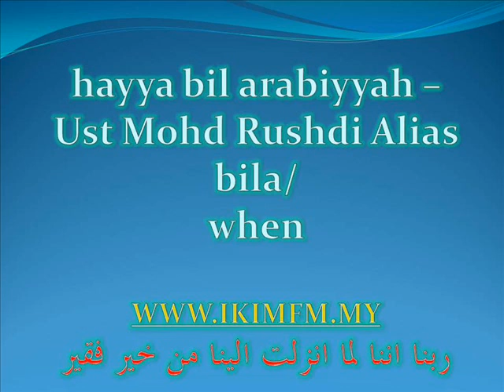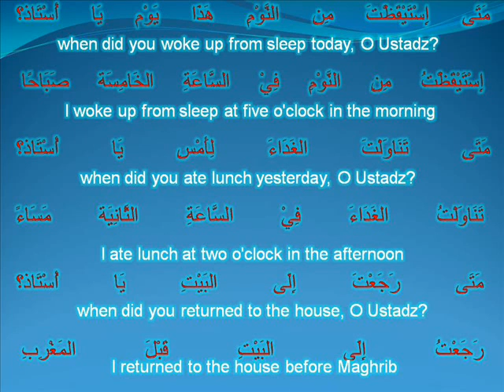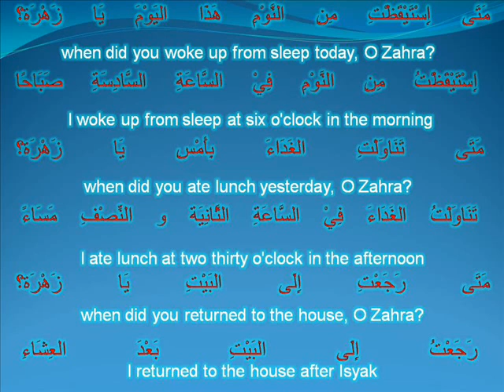hba -Ust Md Rushdi Alias dec 29 '11 bila_when.wmv